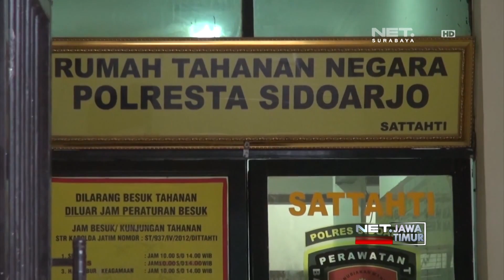NET. JATIM - OKNUM PERWIRA POLISI SIMPAN SABU DAN POSITIF NARKOBA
** NET. JATIM **
Seorang Oknum Perwira Polisi Yang Menjabat Sebagai Wakapolsek Balong Bendo Sidoarjo Kedapatan Positif Narkoba dan Menyimpan Sabu. Selain Itu, Juga Ditemukan Senjata Api Rakitan Beserta Amunisi di Ruang Kerjanya.